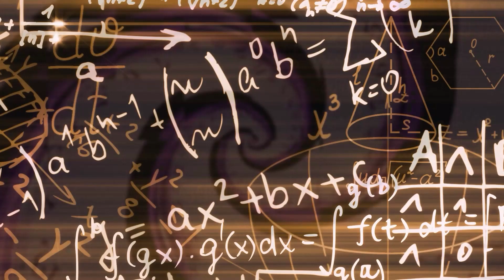Math 10th | Chapter 1 | Lecture 28 | Radical equations | English Medium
This is the twenty eight lecture of Math 10th Chapter 1, Radical equations.